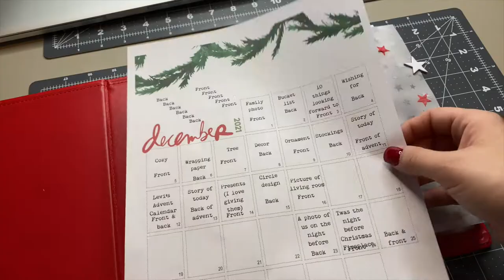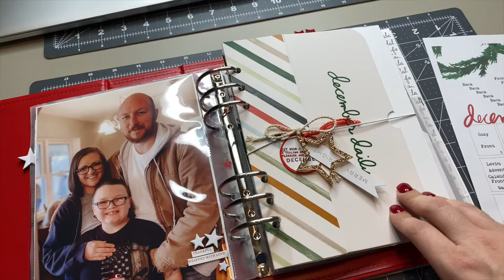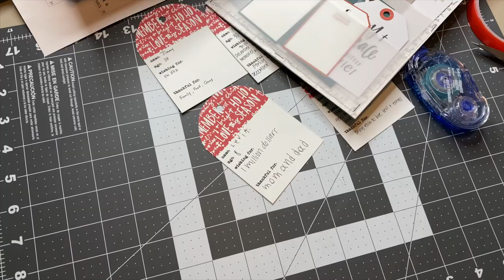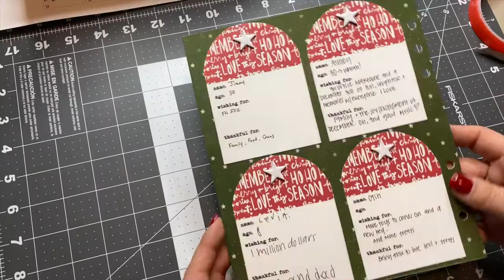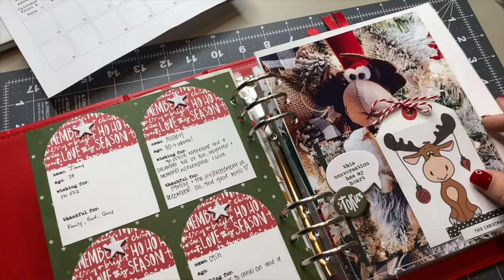December Daily 2021 | Days 3 & 4 | 10 things I'm looking forward to & wishing for pages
Hey December Daily friends! Today I'm working days 3 & 4.
Day 3 is about 10 things I'm looking forward to and day 4 is about what my husband, son, dog & myself are wishing for :)

// Links
December Daily Products:

Heidi Swapp Stapler
Staples for Heidi Swapp Stapler
My Printer (HP Office Jet 4650)
HP Photo Paper 8.5x11
Photo Sleeve Fuse Tool
Xyron Sticker Maker
Xyron Sticker Paper

Specialty Papers:
Vellum Paper

PHOTO PRINTERS
Canon Selphy CP1300
Canon Selphy Photo Paper